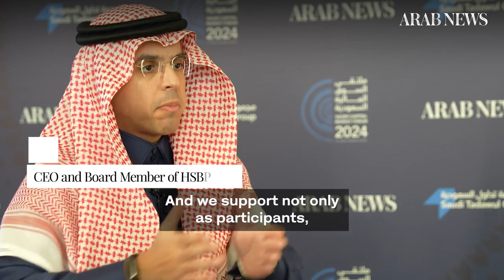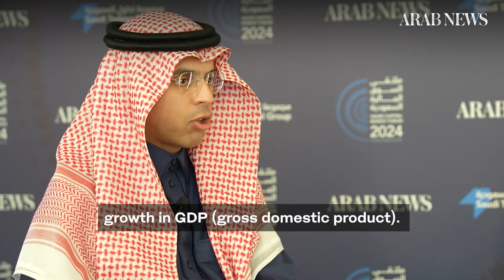HSBC aims to capture more of Saudi market using innovative products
Faris AlGhannam, CEO and board member of HSBC Saudi Arabia, provided a comprehensive overview of the financial institution’s prospective plans, along with the Kingdom’s economic landscape and the investment opportunities it presents.